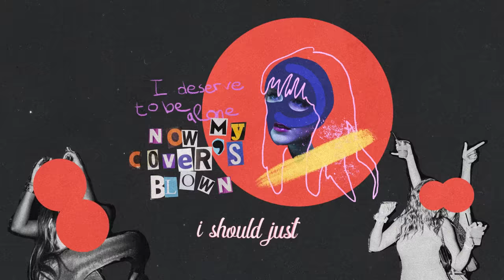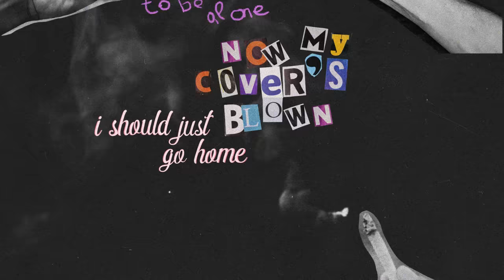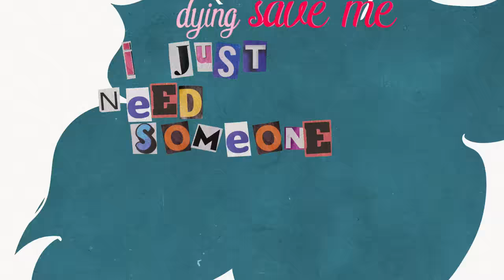Mckenna Grace - "Post Party Trauma" (Official Lyric Video)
Video produced by 351 Studios

"Post Party Trauma" was written by Mckenna Grace, Elizabeth Lowell Boland, and Herag Sanbalian

Lyrics:
Hold my breath and I freeze as I bite my tongue
There’s a rush of blood to my head I must look so dumb

I don’t know why I try to be honest
In a room full of sharks and piranhas
Can’t escape all the fake
Know there will be blood

I just can’t do parties
Now I’m crying in a taxi ride home
I deserve to be alone
Now my cover's blown
I should just go home
All these people I don’t know
And I don’t even smoke
I should just go

Just walked in but I already lost my friends
How can I be myself? I don't know who I am.
Words shoot out their mouths like vomit
Drinking lies like gin and tonic
Wishing I could just crawl out of my skin

Now I’m crying in a taxi
And my phone is dying, save me
I just need someone to take me home

I just get this sick in my stomach
Need to go outside cause I'm nauseous
Everybody here is so flawless
I just can’t do, I just can’t do
One more night of this Post Party Trauma
Please stop talking shit, I don’t wanna

I’m so sick of the high school drama

(post party trauma, trauma)
(post party trauma)